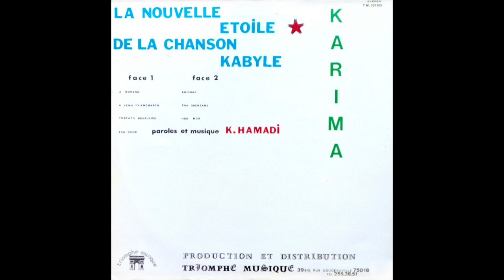Karima - Anidhak كريمة - أنذاك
Triomphe Musique ‎TM 337812 France/Algeria